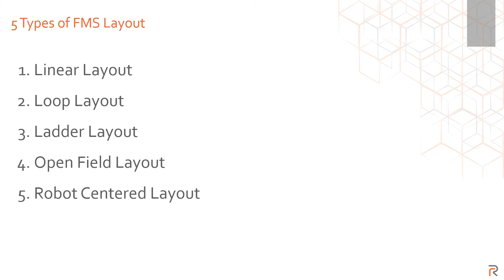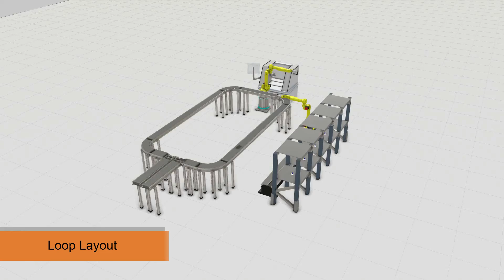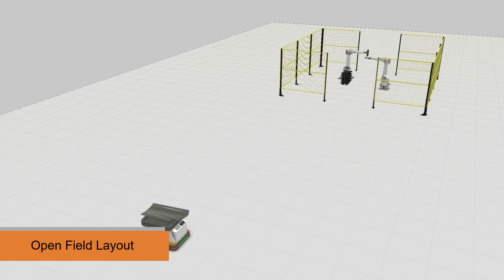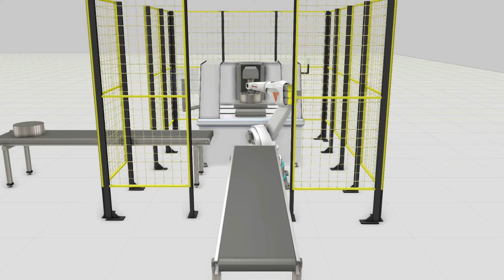FMS Layouts Example in Visual Components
Flexible Manufacturing System (FMS) consists of different layouts to meet with various production requirements and the production capacity. In general, processes in FMS are modular and adjustable to ease the expansion of the production line depending on the necessary capacity.

For today's video, we will be showcasing some example layouts of different types of FMS. With Visual Components, we can conveniently create and simulate these layouts to understand the process flow of each FMS types.

Flexible Manufacturing System (FMS) ประกอบด้วยการจัดเรียงที่แตกต่างกันเพื่อตอบสนองความต้องการในการผลิตและความสามารถในการผลิตที่แตกต่างกัน โดยทั่วไปแล้ว กระบวนการใน FMS เป็นโมดูลและสามารถปรับแต่งได้เพื่อให้ง่ายต่อการขยายของเส้นผลิตขึ้นอยู่กับความจำเป็นในการผลิต

ในวิดีโอวันนี้ เราจะมานำเสนอตัวอย่างเลเอาท์ของ FMS ประเภทต่าง ๆ ด้วย Visual Components เราสามารถสร้างและจำลองเลเอาท์เหล่านี้อย่างสะดวกเพื่อเข้าใจกระบวนการการไหลของแต่ละประเภทของ FMS

Interested in Visual Components? for more details and book a free demo session today.